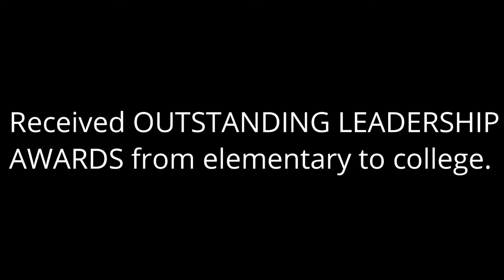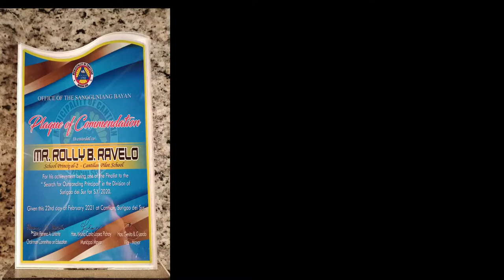Bio Note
This speaks about the vlogger's personal and professional engagements.